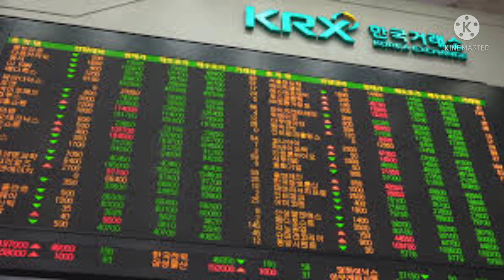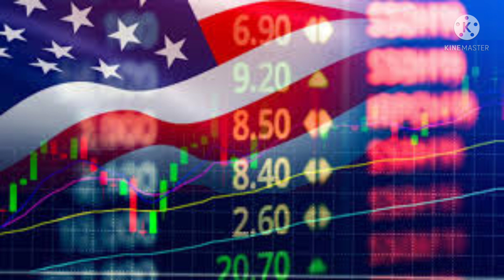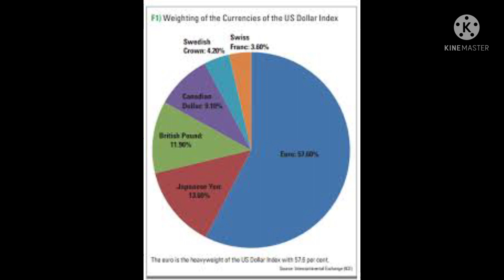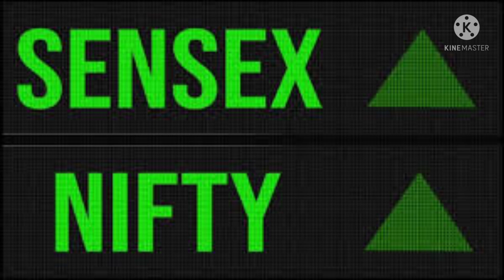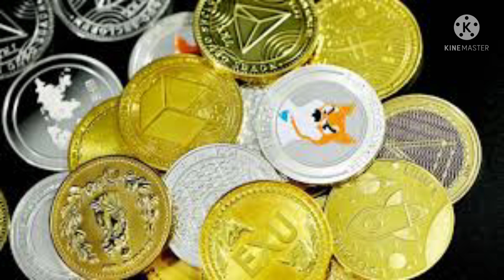Crypto ஏறுமா?! bitcoin News cryptotamil Updates/TurboTime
Crypto ஏறுமா?bitcoin News
Latest Updates/Turbo Time